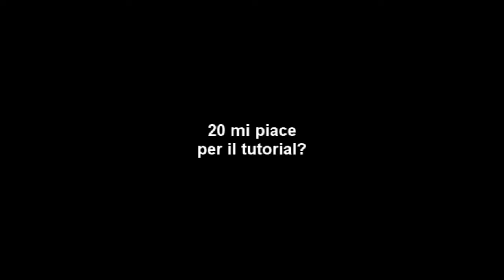Esplosioni Catastrofiche In Minecraft [20 mi piace per il Tutorial?]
Riusciamo ad Arrivare a 20 mi piace per il Tutorial su come installare la mod?